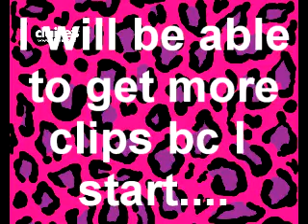Updates/Surprise(kinda)/Contest!!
Please enter!! She is amazing!